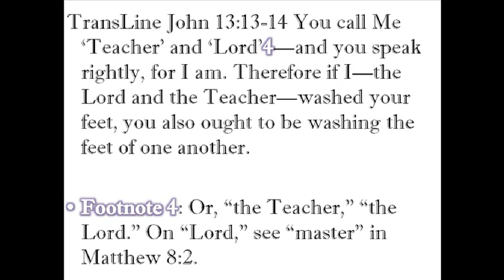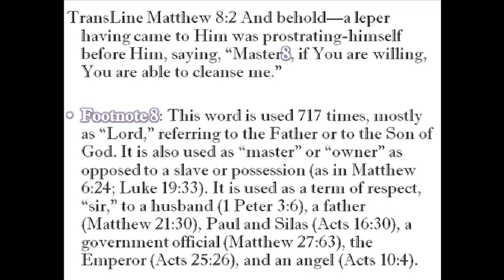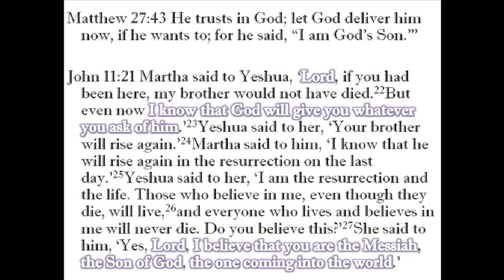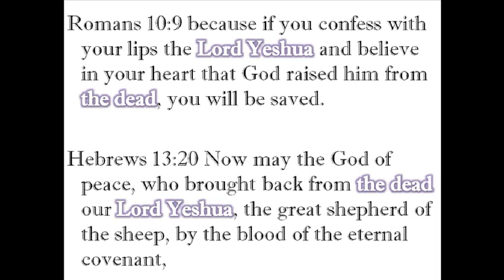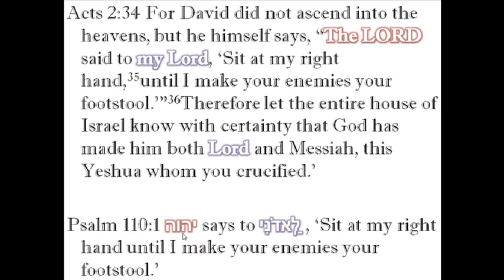Jesus/Yeshua as Lord - Part 28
Old video of mine.